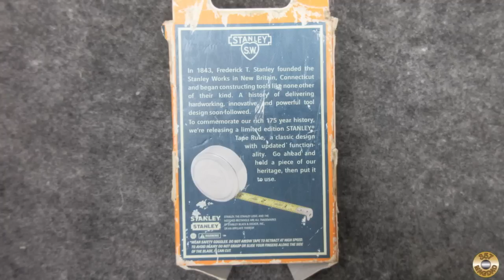A Very Special Mail Call - Jack's Vintage Tools and Pocket Knives